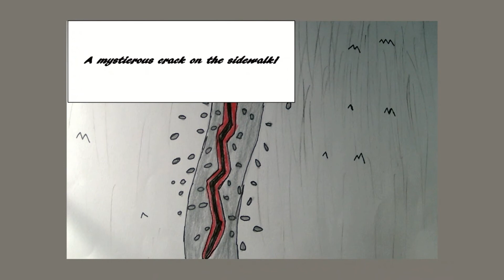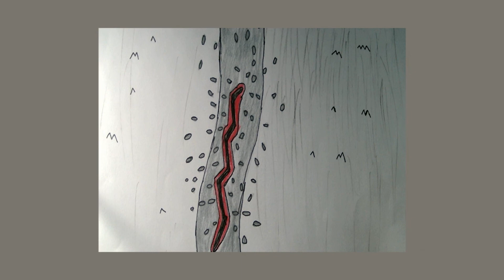Devil & Omen: The Fire around The Crack!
This is a new video about the mysterious crack on the sidewalk of his office. Now your probably wondering what is this crack about. Well you will see why this crack is so very important to this show!